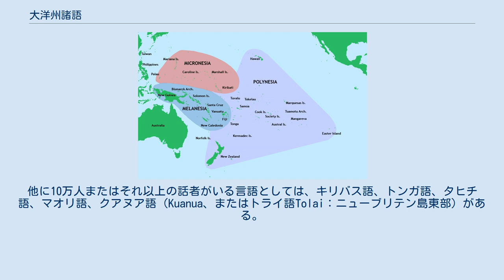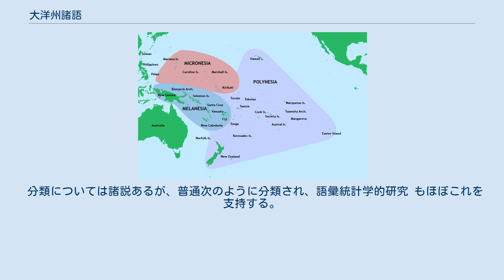大洋州諸語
マレー・ポリネシア語派
大洋州諸語の分布図 西大洋州諸語および中部メラネシア諸語 セント・マタイアス諸語 南東ソロモン諸語 アドミラルティ諸島諸語およびヤップ語 テモツ諸語 南大洋州諸語 ミクロネシア諸語 フィジー・ポリネシア諸語 ※チャモロ語（グアムなど）、パラオ語（パラオ）、パプア諸語は大洋州諸語に含まれないので、黒い円にて示されている。
 （参考） 大洋州諸語（たいようしゅうしょご、またはオセアニア諸語、Oceanic languages）とは、オーストロネシア語族マレー・ポリネシア語派に属す言語集団であり、おそらく1つの祖語に由来する系統（語派）をなすと考えられている。
およそ450言語からなる。
 話者はオセアニア島嶼部の非常に広い範囲、すなわちポリネシア全域、メラネシア（ニューギニア島は北岸・東岸部のみ）とミクロネシア（西部を除く）に住み、人口は2百万人を超える。
 最も多いのはサモア語（80万人以上）で、次いでフィジー語（50万人以上）が多い。
他に10万人またはそれ以上の話者がいる言語としては、キリバス語、トンガ語、タヒチ語、マオリ語、クアヌア語（Kuanua、またはトライ語Tolai：ニューブリテン島東部）がある。
 かつてメラネシア地域の言語がメラネシア諸語としてまとめられたこともある。
メラネシア諸語は音韻論的に比較的複雑で、文法的には被所有物が類別されるといった共通点があるが、現在ではミクロネシア諸語（インドネシア・フィリピン諸言語に近いチャモロ語・パラオ語は除く）やポリネシア諸語を含めて共通祖語に由来すると考えられている。
メラネシア東端部のフィジー語などはポリネシア諸語に近い。
ポリネシア諸語は典型的な開音節語で音韻論的にも非常に単純になっている。
人称代名詞は3つの人称が区別され、数は単数・双数・複数のほか、三数を区別する言語もある。
1人称双数以上では除外形と包括形を区別する。
 分類については諸説あるが、普通次のように分類され、語彙統計学的研究 もほぼこれを支持する。